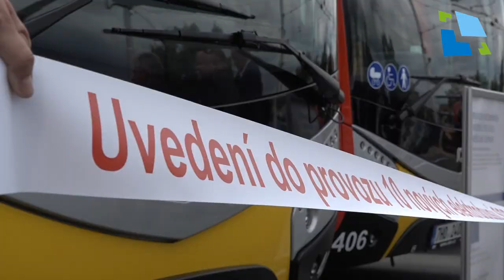Nové elektrobusy v Hradci Králové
Dnes bylo do provozu předáno 10 zbrusu nových elektrobusů.